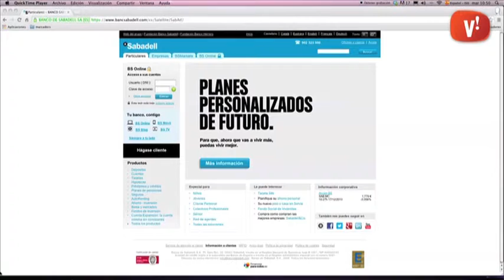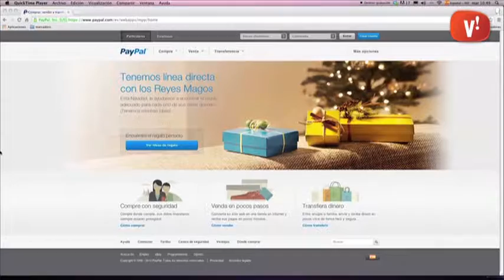Compres a Internet segures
S’acosta el Nadal, el moment de l’any on més comprem i cada cop més a través d’Internet. El comerç electrònic estalvia temps, cues a les botigues i permet comprar a tothora.

Però per comprar amb seguretat cal tenir en compte una sèrie de consells:

És convenient repassar els extractes del nostre compte bancari per tal que no es carreguin res que no em comprat.

No donar mai el codi de la nostra targeta ni el número de compte corrent en obert, sempre cal comprovar que la pàgina que visitem tingui una connexió segura https

Per a més seguretat feu servir targetes amb verificació posterior mitjançant una tarja de codis o via SMS.

També podem augmentar la seguretat fent servir targetes cibernètiques de prepagament o serveis de pagament electrònic com ara Paypal.

Finalment, és molt important escollir una pàgina amb garanties per fer les nostres compres i evitar-nos possibles maldecaps.